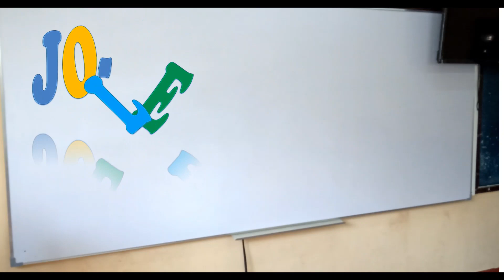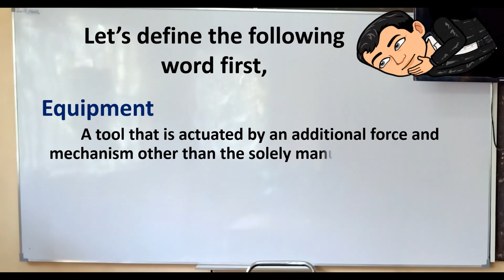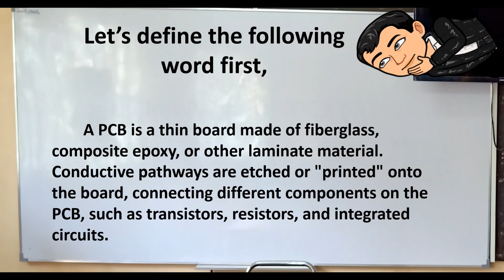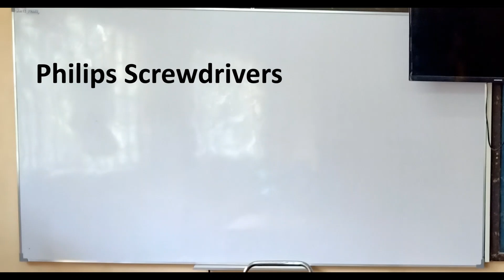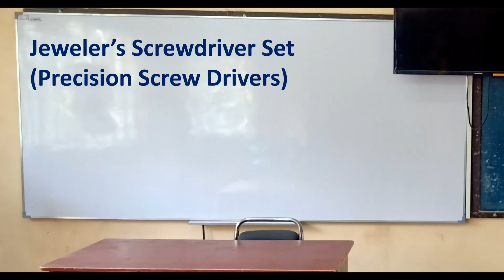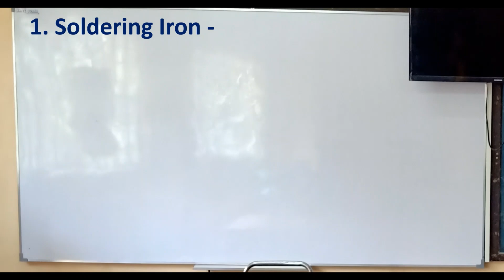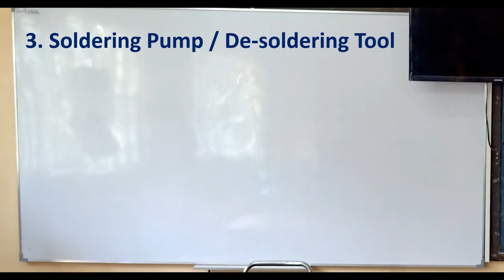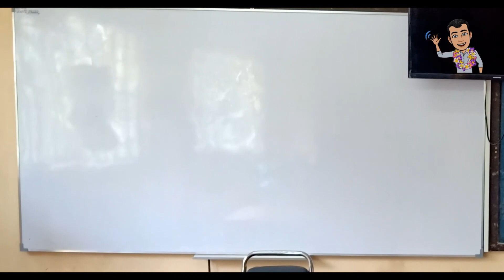Types of Tools and Equipment Episode 1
Basic Tools and Equipment used in Electronics